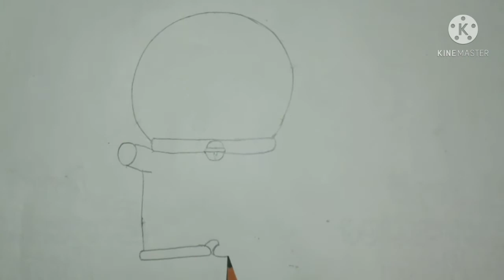Easy doremon pencil drawing //🐱🐱🤩for beginners!!pawan swami arts